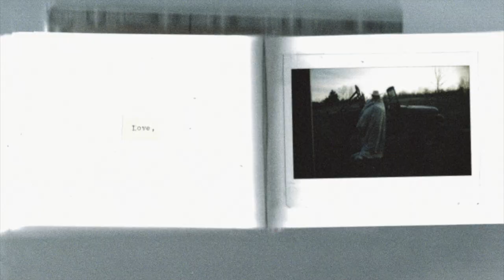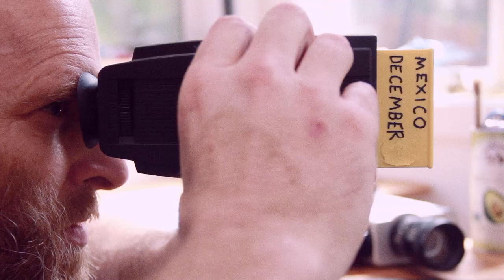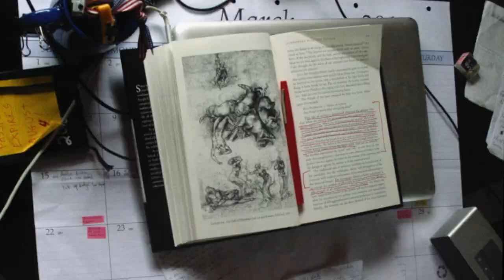2 things to know about women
What this particular spirited man learned when he, in a good way, ran away from it all.

🧰  ESSENTIAL TOOLS:
Swiss Champ